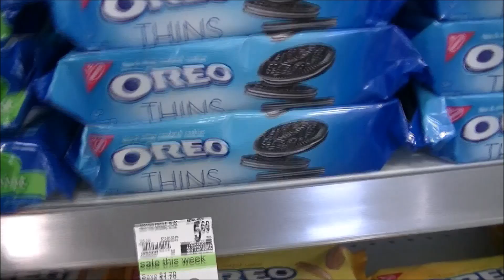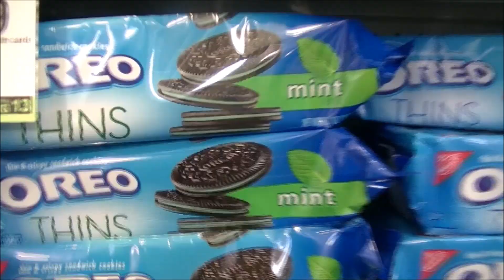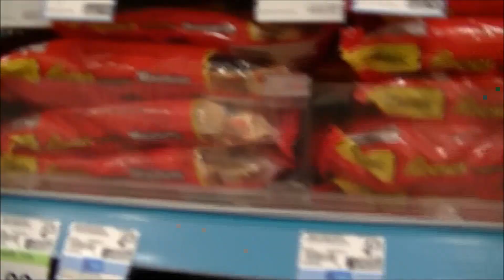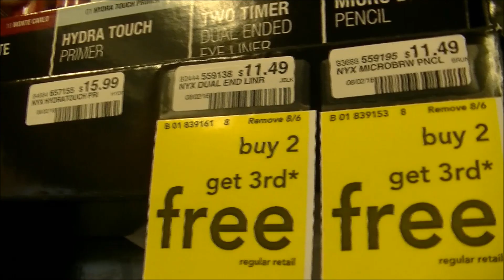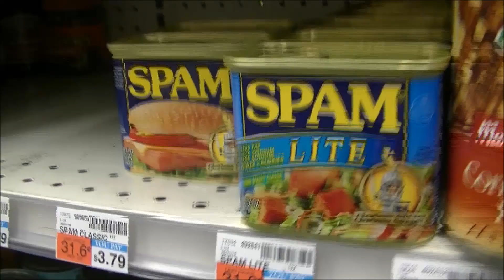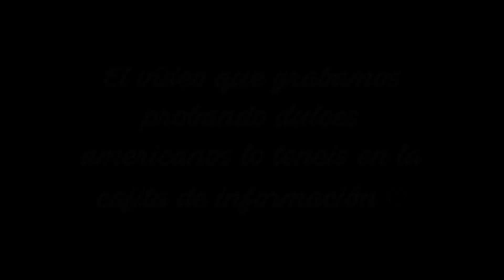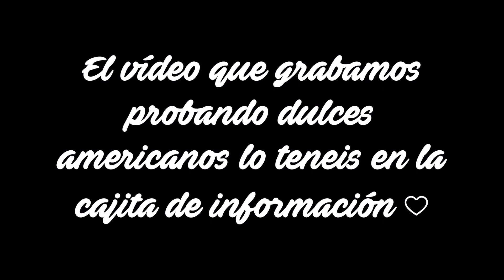TOUR POR SUPERMERCADOS AMERICANOS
¡Hola caracolas del universo! ♡

Hoy os traigo otro de nuestros vídeos en NYC!!!
En este vídeo os hacemos un tour por varios supermercados americanos que que teniamos muy cerca de nuestro hotel (New Yorker), os enseñamos resumidamente las cosas que vimos y que más nos llamaron la atención de estos supers, espero que disfrutéis mucho de este vídeo y que podáis sentir que por un momento estáis allí con nosotros disfrutando de este viaje, si queréis que suba las demás partes del viaje dejádmelo saber con un like!

Besitos ♡♡